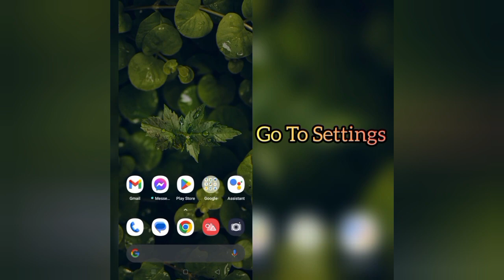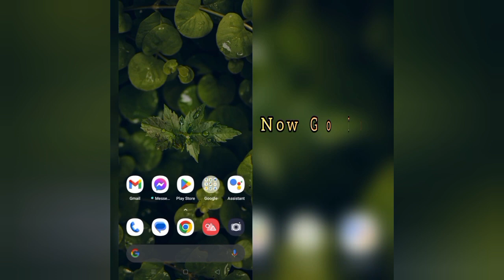How To Solve Plants Vs Zombies 2 App Black Screen Problem|| Rsha26 Solutions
How To Solve Plants Vs Zombies 2 App Black Screen Problem

Hii friends welcome to my YouTube channel Rsha26 Solutions, today I am showing you how to solve Plants Vs Zombies 2 app black screen problem through this video hope so this will be helpful for you if you are facing the same issue.